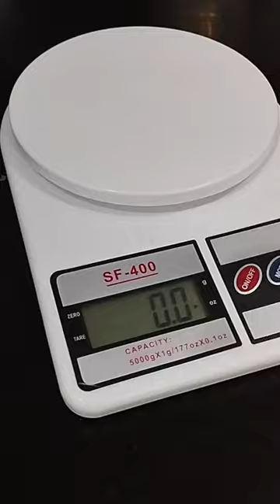Digital Weighing Scale